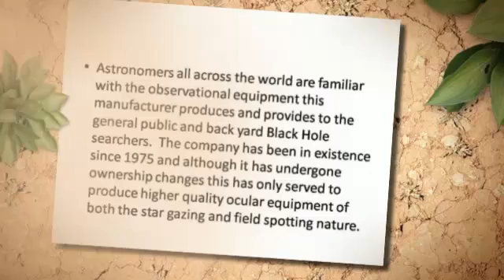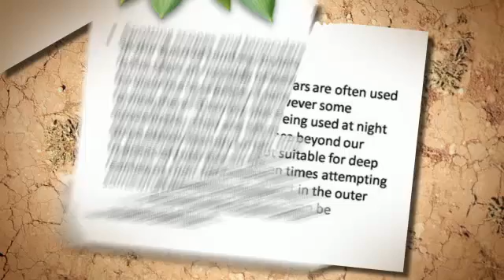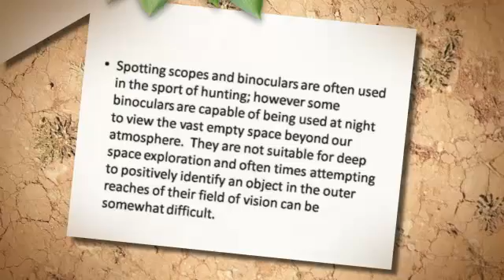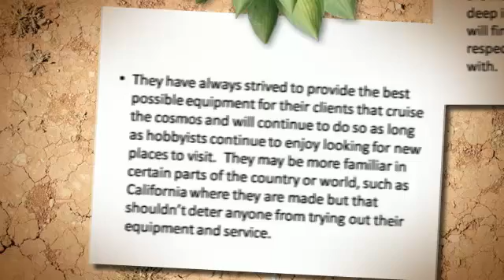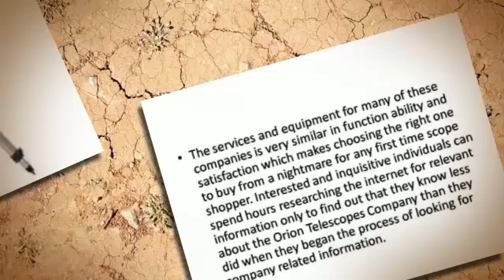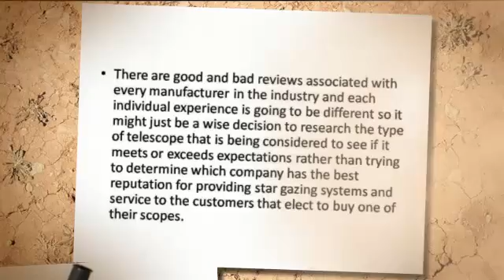Spectacular Review About Orion Telescopes Company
The Orion Telescopes Company is well known throughout the astronomy community.  The name itself comes from one of the easier constellations to locate in the night sky, if you are residing north of the equator.

Astronomers all across the world are familiar with the observational equipment this manufacturer produces and provides to the general public and back yard Black Hole searchers.  The company has been in existence since 1975 and although it has undergone ownership changes this has only served to produce higher quality ocular equipment of both the star gazing and field spotting nature.

The Orion Telescopes Company

The Orion Telescopes Company actually makes and imports a wide range of binoculars and monocular devices which are used for bird watching or terrestrial observation of living creatures from a safe and secure environment.